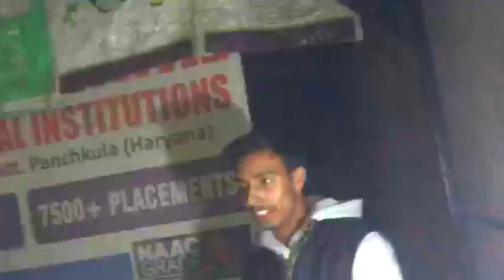🤣😂 fun youtube ms089 fitness workout sanatan Dharm